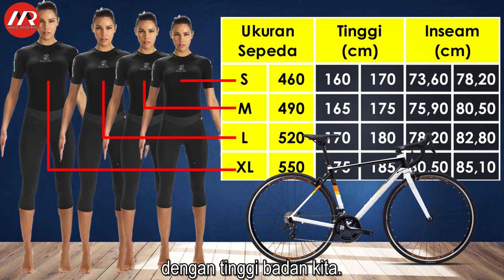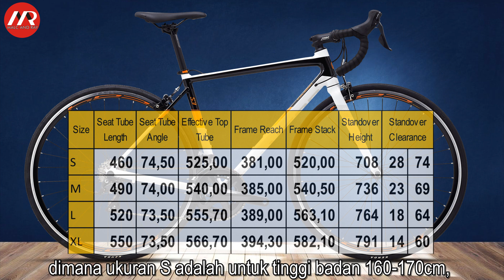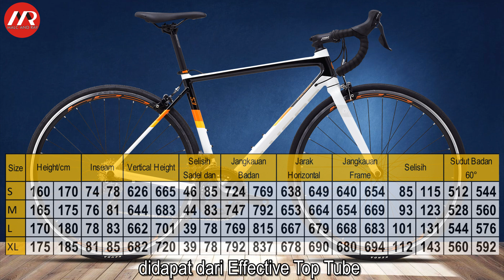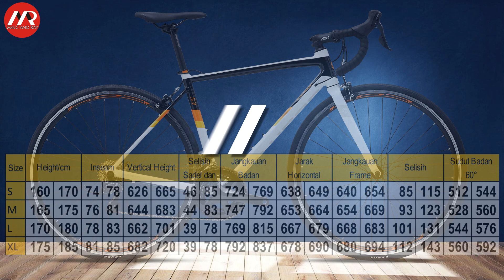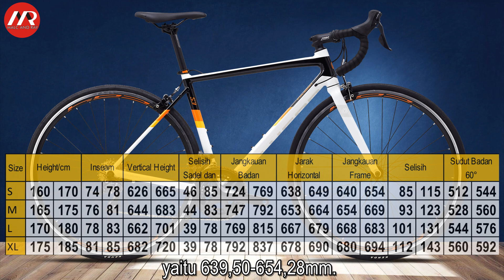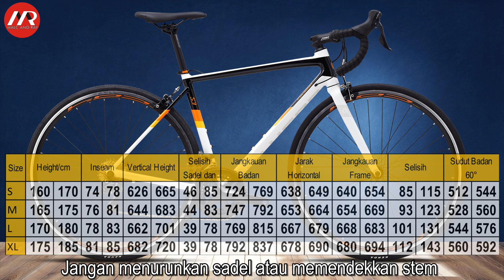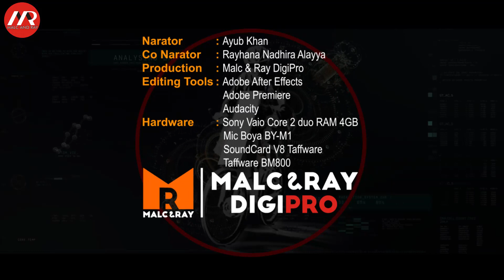Ukuran Sepeda Kok Kebesaran?? | Padahal Sudah Sesuai Tinggi Badan (350)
Menentukan ukuran sepeda memang gampang-gampang sulit. Sepanjang mengikuti aturan yang digunakan pabrikan, kita akan mendapatkan ukuran sepeda yang pas dengan tinggi badan kita.
Tetapi tak jarang kita merasakan bahwa sepeda yang sudah sesuai ukuran yang ditentukan pabrikan, terasa lebih besar, khususnya untuk sepeda jalan raya.
Apa penyebabnya?